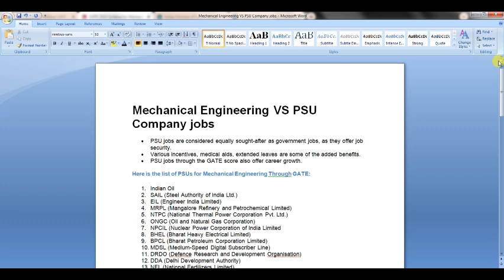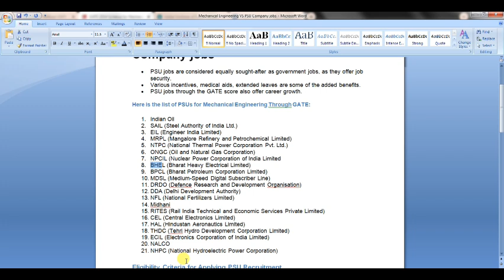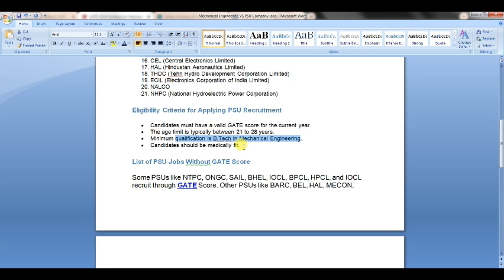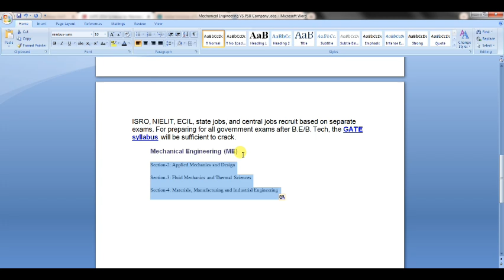Mech engg to PSU Company ல எப்படி job வாங்கலாம்??? 👍